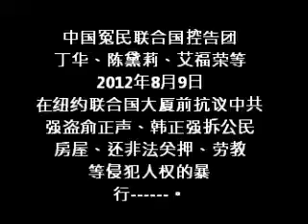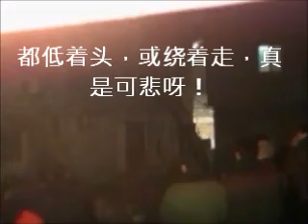中国冤民联合国控告团2012 8 9